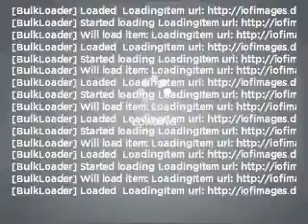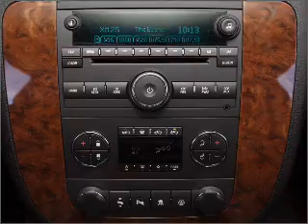2011 Chevrolet Avalanche - Jefferson City MO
Year: 2011
Make: Chevrolet
Model: Avalanche
Trim: 1500 LT
Engine: 5.3 liter 8 cylinder 16 valve
Transmission: 6-Speed Automatic
Color: Sheer Silver Metallic
Mileage: 1
Address:
2033 Christy Dr